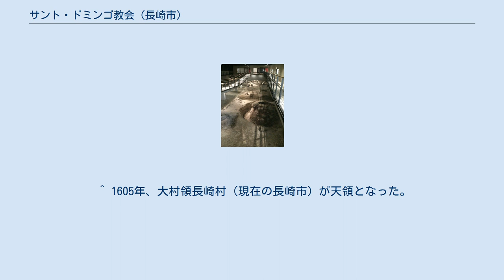サント・ドミンゴ教会 (長崎市)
サント・ドミンゴ教会（サント・ドミンゴきょうかい）は、1609年（慶長14年）にドミニコ会のフランシスコ・デ・モラーレス神父によって、長崎県長崎市に建てられた教会である。
禁教令によって、5年後の1614年（慶長19年）に壊された。
 2002年（平成14年）、長崎市立桜町小学校の校舎建て替えに伴って行われた発掘調査により、この教会の遺跡が発見された。
日本における江戸時代初期の教会遺跡は貴重であり、世界遺産暫定リストに掲載された「長崎の教会群とキリスト教関連遺産」を構成する文化財の1つとなっていたが、後に候補から除外された。
 保存処理されたサント・ドミンゴ教会跡の遺構（資料館内部） 長崎県長崎市勝山町30-1（桜町小学校内） 長崎電気軌道「桜町」電停下車 フランシスコ・デ・モラーレス神父は、1602年から薩摩で宣教活動をしていたが、迫害が始まり、1609年に薩摩を追放された。
その際、京泊（現在の鹿児島県薩摩川内市）にあった「ロザリオの聖母聖堂」を解体し、その木材を船で運び、長崎に移設したのがサント・ドミンゴ教会である。
移設した地は、当時の長崎代官である村山等安がドミニコ会に寄進した土地であった。
 1612年、幕府領に禁教令が出され、1614年にはサント・ドミンゴ教会を含めて長崎のほとんどの教会、キリスト教関連施設が壊された。
サント・ドミンゴ教会が壊された後、跡地には長崎代官となった末次平蔵が代官屋敷を建て、その後も代官屋敷が建てられたため、遺跡からは教会時代、代官屋敷時代、それぞれの品物が出土している。
 2004年、桜町小学校の敷地内に「サント・ドミンゴ教会跡資料館」が建てられた。
出土品や遺跡、長崎市内で発見されたキリシタン関係資料が展示されている。
入場無料。
 ^ 1605年、大村領長崎村（現在の長崎市）が天領となった。